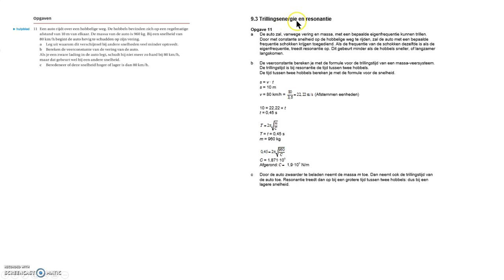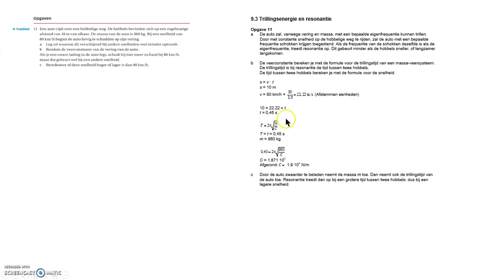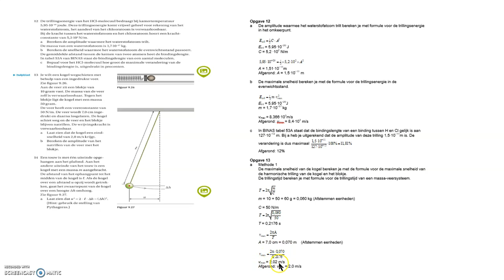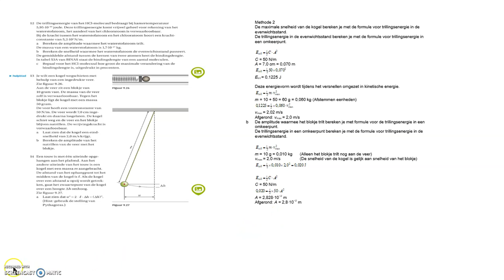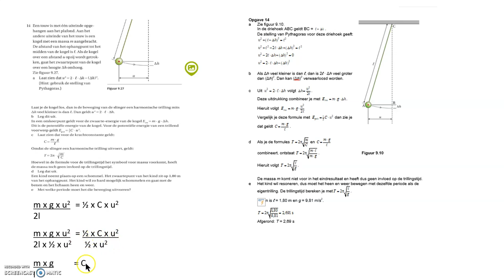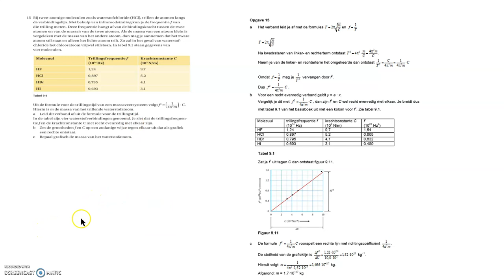Vwo Opgaven hf 9 3 Trillingsenergie en resonantie